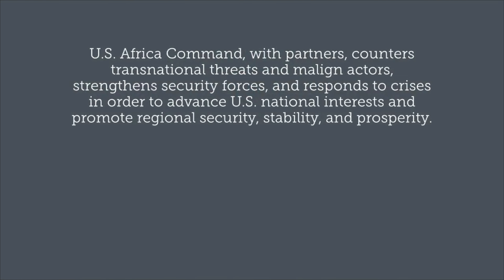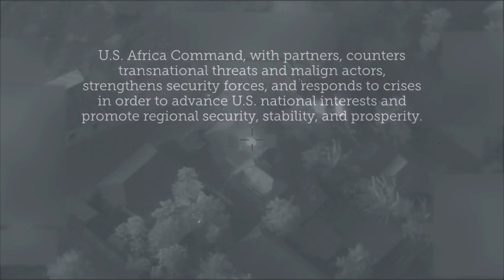Somali Terrorist Cell Destroyed!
Federal Government of Somalia and U.S. Africa Command target al-Shabaab compound in the vicinity of Qunyo Barrow, Somalia, Jan. 1, 2021. This video shows the destruction of a known al-Shabaab compound following a U.S. airstrike to disrupt the terrorist group's operations.